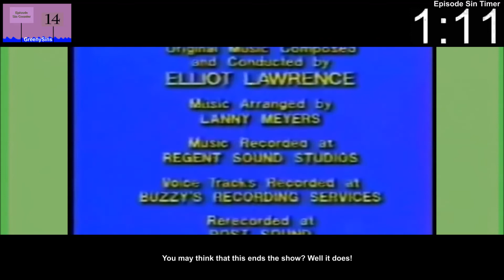Everything Wrong With Little Guy 3 Reads Pointless CLG Signs (feat. B-RY)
Me and B-RY (THXFan2889) are back with another collab sins video. This time, we unfold the sins that await in the island of CLG signs.